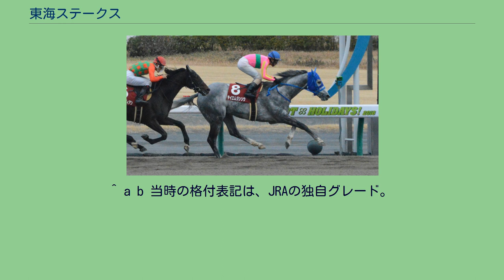東海ステークス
東海ステークス（とうかいステークス）は、日本中央競馬会（JRA）が中京競馬場で施行する中央競馬の重賞競走（GII）である。
競馬番組表上の名称は「東海テレビ杯 東海ステークス（とうかいテレビはい とうかいステークス）」と表記している。
寄贈賞を提供する東海テレビ放送は、名古屋市に本社を置く放送局。
正賞は東海テレビ杯、地方競馬全国協会理事長賞。
1984年に創設された4歳（現3歳）以上の馬による重賞競走「ウインターステークス（GIII）」が本競走の前身。
1997年にGIIへ格上げされ、名称も「東海テレビ杯 東海ウインターステークス（とうかいテレビはい とうかいウインターステークス）」と改称。
2000年には当時ダートのオープン特別として夏季→春季に行われていた「東海ステークス」と統合され、施行時期を5月に移行のうえ名称も現名称となった（ただし、2012年は「東海テレビ杯」が外され「東海ステークス」の名称で行われた）。
2013年に年間を通じたダート路線におけるローテーションが見直された際、1月開催に変更され現在に至る。
施行距離は創設当初ダート2200mだったが、1990年にはダート2300mに延長（小倉競馬場で行われた1999年はダート2400mで行われていた）。
京都競馬場で行われた2010年 - 2012年はダート1900mで行われ、2013年からはダート1800mに変更された。
これにより「フェブラリーステークス」へ向けたステップレースとしての性格が強まり、2014年からは本競走の1着馬にフェブラリーステークスの優先出走権が付与されるようになった。
外国産馬は1989年から、地方競馬所属馬は1996年からそれぞれ出走可能になったほか、2006年からは外国馬も出走可能な国際競走となった。
以下の内容は、2022年のもの。
出走資格：サラ系4歳以上 負担重量：別定 2022年の1着賞金は5500万円で、以下2着2200万円、3着1400万円、4着830万円、5着550万円。
距離はすべてダートコース。
競走名は第13回まで「ウインターステークス」、第14回から第16回は「東海ウインターステークス」、第17回以降は「東海ステークス」。
前述の通り、2000年に「ウインターステークス」が「東海ステークス」と名称変更のうえ統合されたが、1999年までは「東海ステークス」という名称の特別競走が別に中京競馬場で行われていた。
出典で確認できる1986年から1989年までは準オープンクラス（1400万下）の競走として芝で行われ、1991年よりオープンに変更後はダート1700mで行われていた。
1993年は中京競馬場の改修工事によるスケジュールの都合で開催されなかった。
^ a b 当時の格付表記は、JRAの独自グレード。